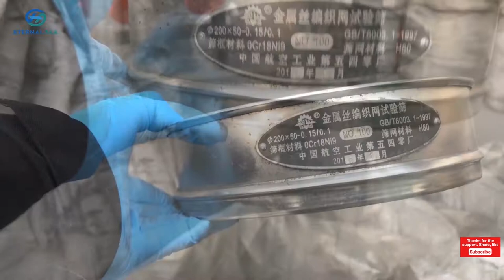Smelting process：Ferrosilicon powder production process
1. The raw material ferrosilicon test
2. The test qualified ferro silicon block, using jaw crusher, crushed into small particles
3. After passing through the conveyor belt to the vibrating screen, different particle sizes are selected on the multi-layer vibrating screen. During the particle size sorting process, multiple tests will be carried out using the particle size screen required by the customer, whether the particle size meets the customer requirements
4. After screening by vibrating screen, directly enter the ton bags printed with customer shipping marks, and transport them to the storage area by air crane, waiting for delivery
Throughout the operation, we always pay attention to:
1. Dust-proof
2. Prevent excessive force, splash injury and material loss
3. Clean up the work site in time after the operation is completed
4.Classify different specifications and granularity products
Do you know the purpose of ferrosilicon powder,？please discuss below the video.